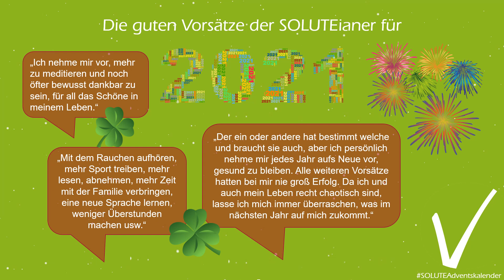SOLUTE-Adventskalender Türchen 20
Heute öffnen wir Türchen #2️⃣0️⃣ und wünschen Ihnen einen festlichen 4. Advent!